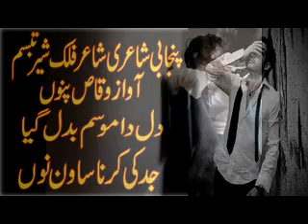punjabi sad poetry l punjabi shayari l heart touching punjabi poetry status l vioce waqas pannu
punjabi sad poetry l punjabi shayari l heart touching punjabi poetry status l vioce waqas pannuPunjabi Poetry Punjabi Folk Tales Punjabi Entertainment Video on my channel This is pure desi punjabi channel please subscribe my channel collection of Punjabi folk tales punjabi village story punjabi lok kahaniyan was compiled from the narratives of people from various parts of the province of Punjab, Pakistan. These tales form a part of the cultural and literary heritage of the subcontinent of South Asia, a region believed to be the birthplace of folk stories from around the world.
Punjabi Poetry allows listener to express their inner feelings with the help of beautiful poetry. Punjabi shayari and ghazal is popular among people who love to read good poems. You can read 2 and 4 lines Poetry and download Punjabi poetry images can easily share it with your loved ones including your friends and family members. Up till, several books have been written on Punjabi Shayari in Urdu. Ghazal readers have their own choice or preference and here you can read Punjabi poetry in Urdu & English from different categories.

Punjabi Poetry – No matter where you belong to rich culture always grabs the attention of people towards it. Pakistan’s populous region Punjab possesses rich culture. It implicates deep influence on the natives and language bearers worldwide. Punjabis are happening, energetic, and culture oriented. They give equal importance to their language, food, literature and poetry. You simply can’t miss the significance of sad & Punjabi romantic poetry. Since ancient times, Punjabi poetry has made a deep mark on its natives through the magical verses of Waris Shah and Bulleh Shah.
Punjabi Poetry has gained lots of love and appreciation from audience due to its strong meanings and lyrics. The Punjabi poetry and Punjabi Shayari collection of well-known Punjabi poets are cited and narrated at various places. From time to time, Punjabi poetry has also revolutionized and numerous modern Punjabi writers and poets tasted full freedom to express their self provoking thoughts by critics and menacing. Punjabi Sufi poetry considers the ideal Punjabi mystic poetry of all time that gives an inspiring teaching to the reader. This section of Punjabi Poetry and Punjabi Shayari shares a food of thought for all. So, do not hesitate to share your ideas and comments about Punjabi Poetry with the world.

Find latest and iconic collection of Punjabi Poetry and Punjabi Shayari, which includes sad and punjabi romantic poetry, and funny Punjabi poetry. You read and share some of the remarkable Punjabi poetry collection from the intellect of Waris Shah, Bulleh Shah, Amrita Pritam, Faiz Ahmed Faiz, Anwar Masood, Mushtaq Ahmed Yousafi to name a few. You will read vast collection of renowned Punjabi Poetry and Shayari online by various poets on HamariWeb. You can read, share and submit punjabi romantic poetry and sad Shayari on youtube

Heart Touching  Punjabi sad Poetry || punjabi sufiana kalam  || sad motivation  ||

punjabi sad poetry
sad poetry
punjabi poetry
Punjabi shayari
punjabi afsana
punjabi kahania

waqas pnnu
bulleh shah
Maan boli
Punjabi channel
Romantic shayari
Punjabi poetry
Punjabi mushaira
Punjabi shayari
Shayari
Punjabi
Punjabi videos
Motivational speaker
Bulleh shah
Bulleh shah videos
Motivational videos
Muhammad bakhsh
Sufiana kalam
Kalam sharif
Best kalam
Mian muhammad bakhsh
Kalam
Kalam mian muhammad bakhsh
Punjabi shayari
New punjabi kalam
Punjabi kalam
Kalam in punjabi
Punjabi culture
Punjabi poet
Punjabi poetry
Punjabi poetry sad
punjabi folk story
punjabi kahainyian
punjabi story